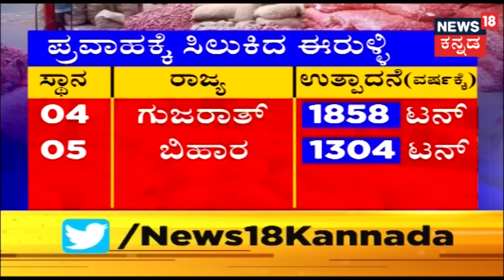ಅಗ್ರ ರಾಷ್ಟೀಯ ವಾರ್ತೆ | Kannada Top Stories Of The Day | Sept 24, 2019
DKShivakumar Siddaramaiah News18Kannada | ಅಗ್ರ ರಾಷ್ಟ್ರೀಯ ವಾರ್ತೆ brings all the trending news of the day with detailed coverage of the news in the world of Politics.